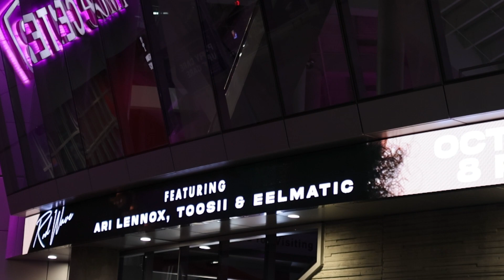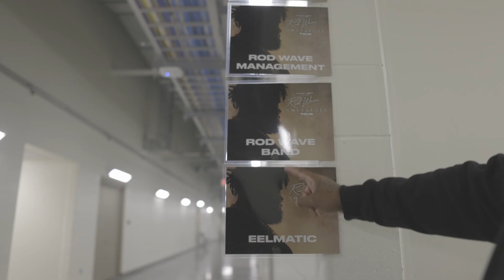EELmatic - Comfortable (Official Video)